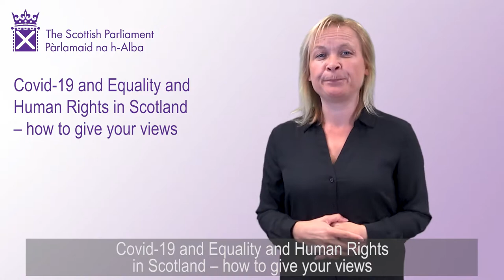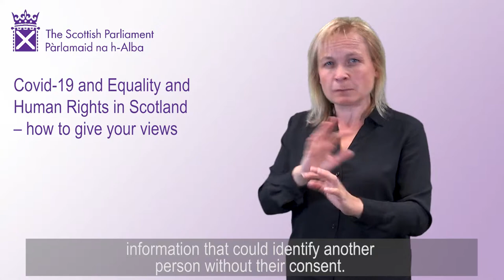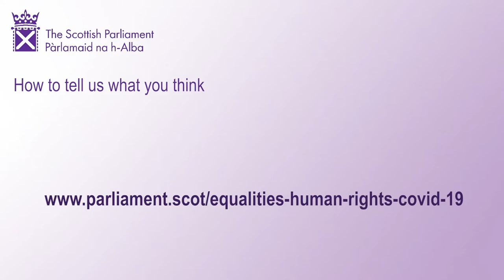Inquiry into the impact of Covid-19 on equalities and human rights: how to give your views (BSL)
Information in British Sign Language on how to give your views on the impact of Covid-19 on equalities and human rights